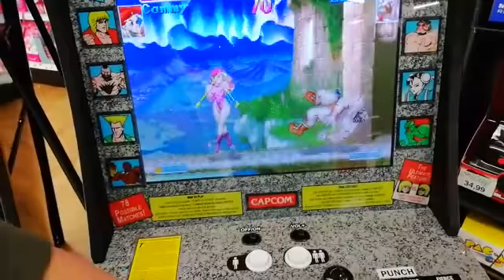FIGHT Lets play a game